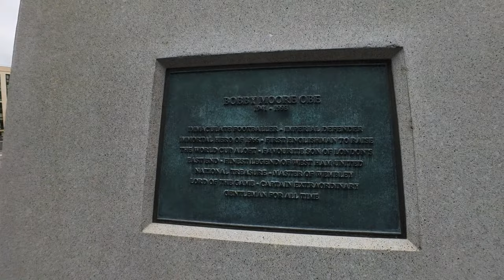Chelsea V Liverpool Match Day Walk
Follow along on our matchday walk before the Chelsea vs Liverpool Carabao game at Wembley! See the sights and hear the sounds as we make our way to the stadium for this highly anticipated match. Don't miss out on the pre-game excitement and join us on our Chelsea V Liverpool match day walk!

My editing laptop
My filming camera
My action camera
My 360 Camera